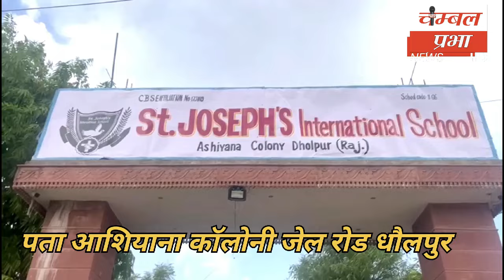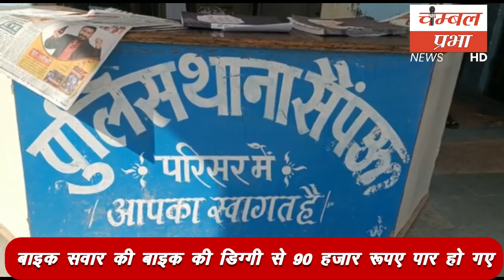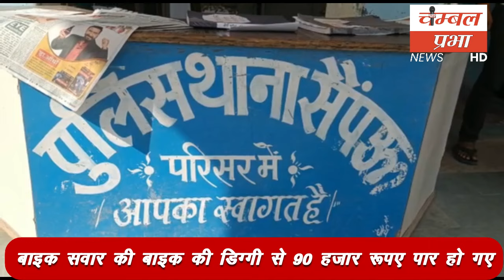आज की धौलपुर जिले की बड़ी खबरें! Chambal Prabha धौलपुर_बुलेटिन 17/07/24 चंबल प्रभा धौलपुर